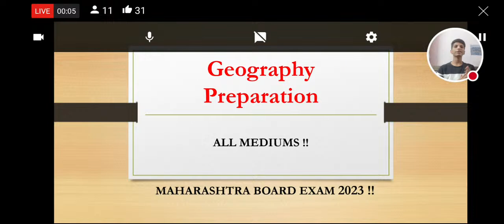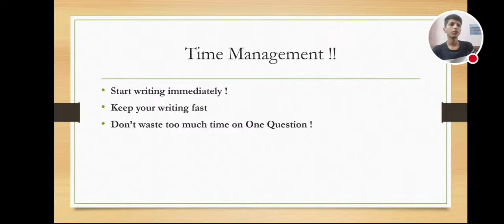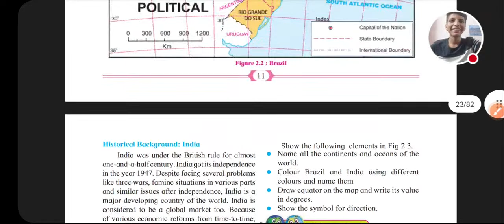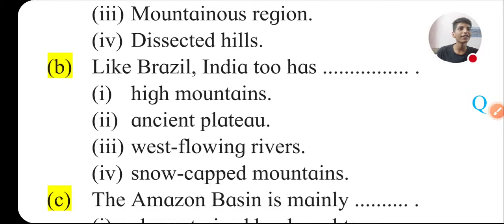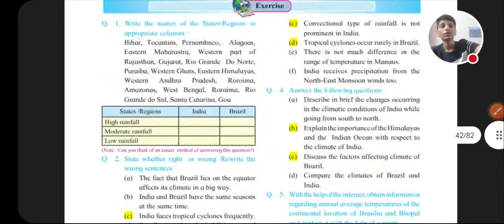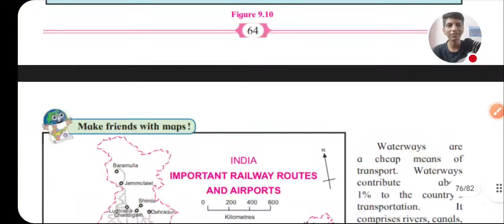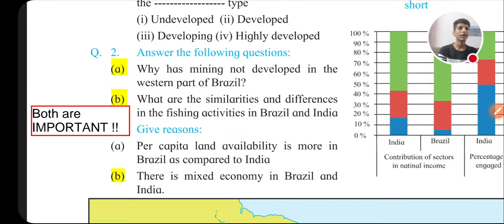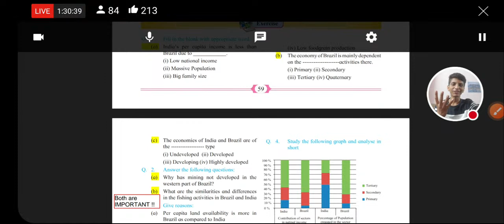🛑जल्दी से देख लो !! LIVE - GEOGRAPHY PREPARATION I 2023 💫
In today's live, 🛑जल्दी से देख लो !! LIVE - GEOGRAPHY PREPARATION I ALL MEDIUM

EVERY STUDENT OF MAHARASHTRA BOARD EXAMS 2023 MUST WATCH 🔥

maharashtra state board class 10

geography chapter 4 maharashtra state board class 10

maharashtra state board class 10 geography chapter 1

maharashtra state board class 10 geography chapter 6

maharashtra state board class 10 geography chapter 3 question answer

maharashtra state board class 10 geography chapter 7

class 10 geography maharashtra

board

class 10 maharashtra board geography maps

maharashtra board class 9 geography chapter 10

geography important questions class

10 ssc 2023

geography important questions class 10 ssc 2022

10th ssc board geography question paper 2020

class 10 geography important chapter

geography important questions class 10 ssc 2021

geography paper pattern ssc 2021 marathi medium

important questions geography class 10 chapter 1

10th class geography imp questions marathi medium

geography class 10 maharashtra board important questions